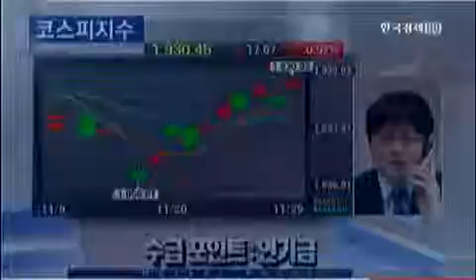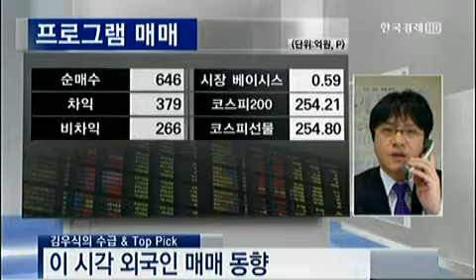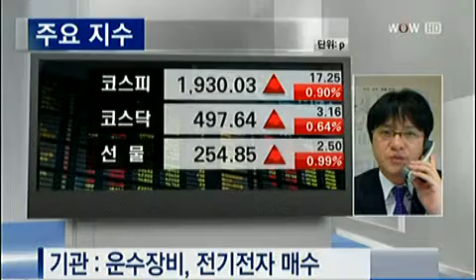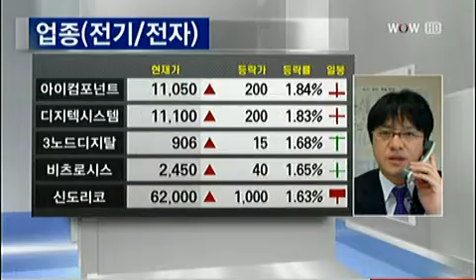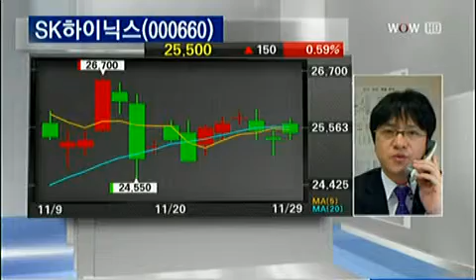김우식의 수급 & Top Pick_2012.11.29 방송